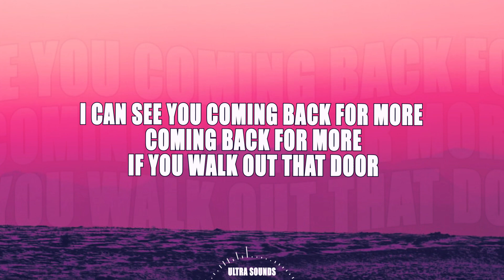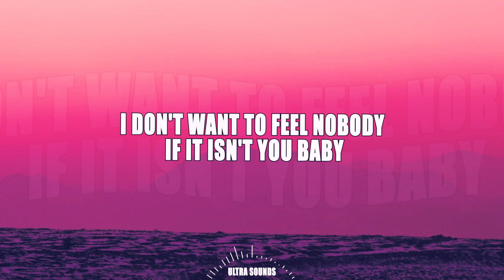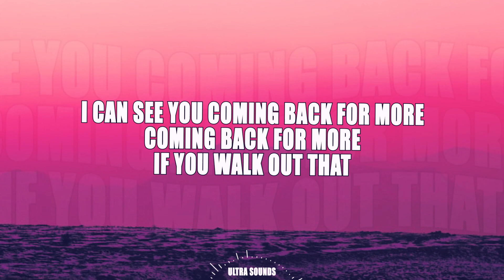TXT (투모로우바이투게더), Anitta ‘Back for More’ (Lyrics)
🎵TOMORROW X TOGETHER, Anitta - Back For More

™Record company: Republic Records - [UMG]